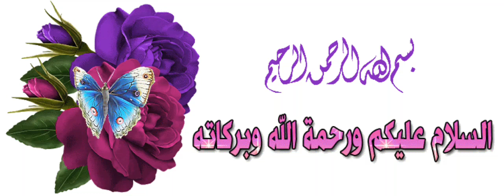PARISHAN BOHLA پریشان بھولا *KIDS STORY BANK کیا پریشان بھولا اپنے مقصد میں کامیاب ہوا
Every one wishes to be happy. it is the natural desire of the human. Happiness is a state of the mind in which we feel joy and satisfaction . Happiness is sought in outward things but in reality , the source of true happiness lies within us . Men hanker after wealth , but does wealth make them happy? not at all . They still feel miserable , they ask more and more . Honor, fame , and worldly possessions can not make  a happy .  To be happy a specific environment is required which need training and education . hard efforts are required in the beginning to form good character and habits   in the children but with patience and presevarence, we succeed in the end .